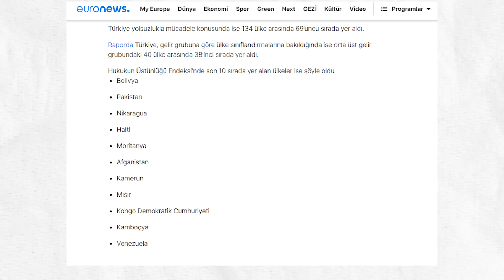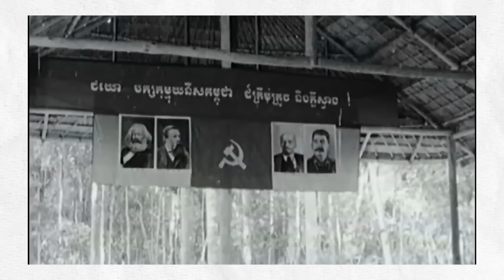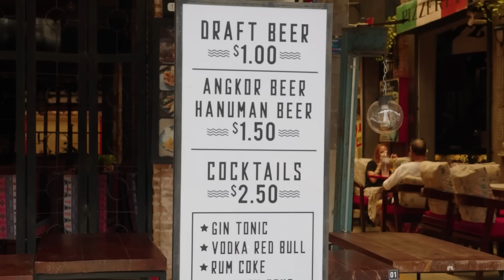SOKAK YEMEKLERİYLE ve MASAJ SALONLARIYLA ÜNLÜ ASYA ÜLKESİ KAMBOÇYA'DA YAŞAM - ÜLKE BELGESELİ VLOG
Bu ülke belgeselinde sizlere Kamboçya'da yaşam hakkında birtakım önemli bilgiler sundum. Kamboçya'da yaşamdan, Kamboçya'da günlük hayattan, Kamboçya market fiyatlarından,Kamboçya tarihinden, Kamboçya ülkesinde yaşamdan bahsettim.

Videoda kendinizi Kamboçya vatandaşı gibi hissedecek veya  Kamboçya'ya gidip oraları gezip görmek isteyeceksiniz. Çünkü Kamboçya Dünya'daki en ilginç ülkelerden biri ve Kamboçya'daki gelişmiş yaşam biçimi son derece ilgi çekiyor. Kamboçya dünyanın büyük ekonomilerindendir ve herkes Kamboçya'ya göç etmek, yerleşmek istiyor.

Umarım beğenirsiniz : )

Kaynaklar ;
1-) Kamboçya Seyahati
2-) Ajanslar